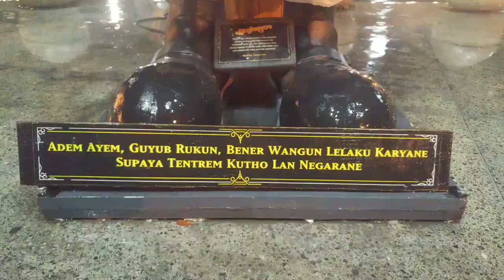Patung Lucu Bedjokarto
Instalasi seni patung di titik nol jogja